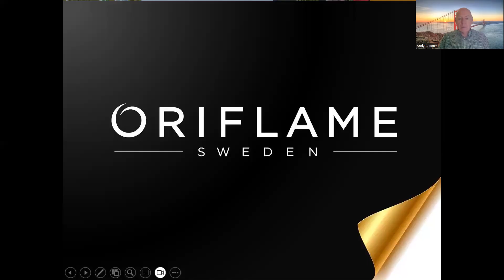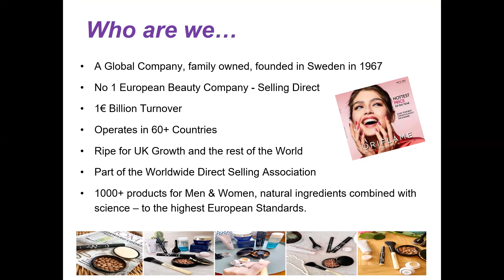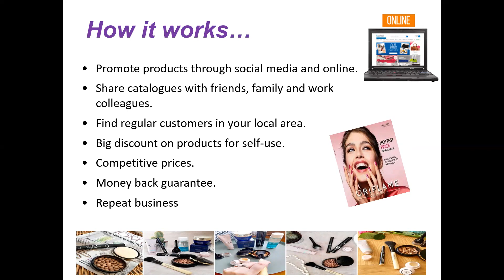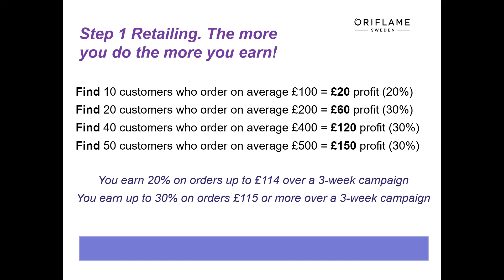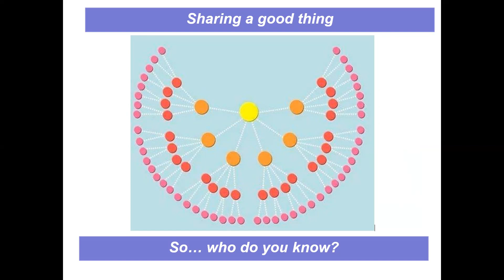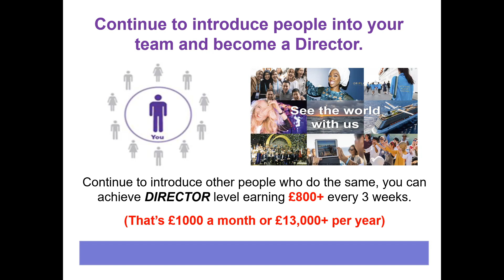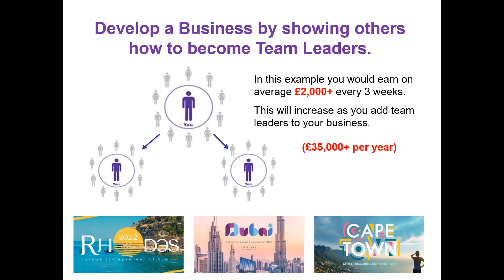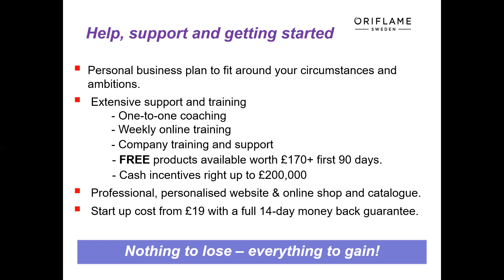Learn more about the Oriflame Opportunity